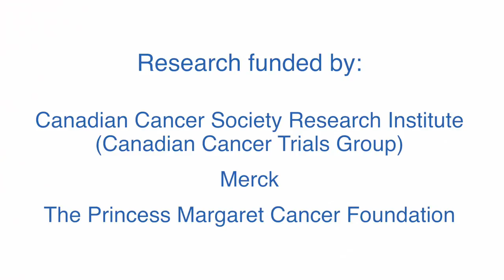Glioblastoma clinical trial shows combined therapy extends life for patients 65 and older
Treating older patients who have malignant brain cancer with the chemotherapy drug temozolomide plus a short course of radiation therapy extends survival by two months compared to treating with radiation alone, show clinical trial results published in the New England Journal of Medicine.